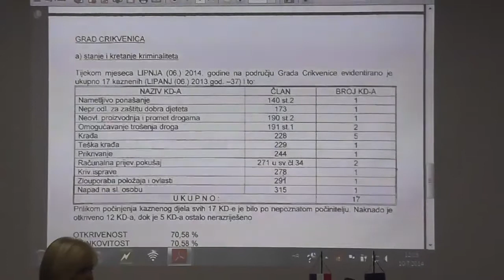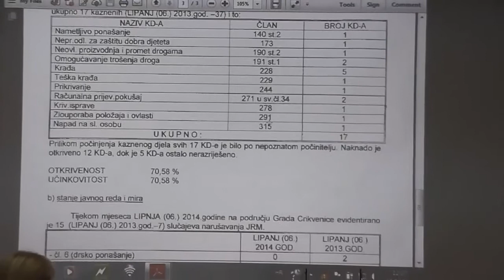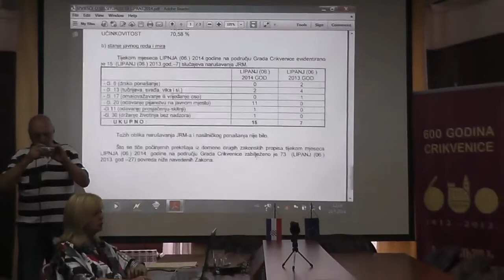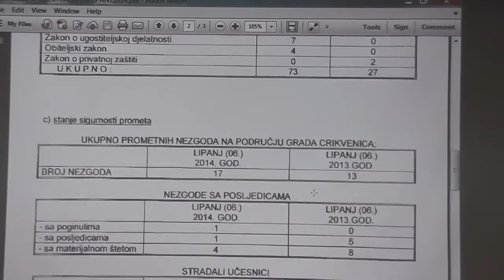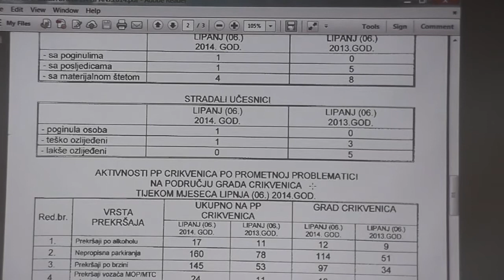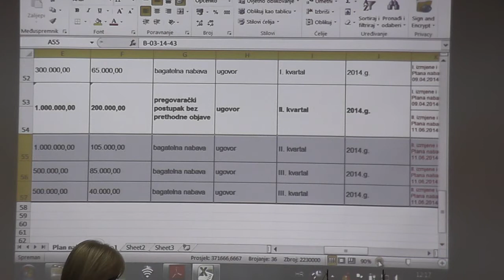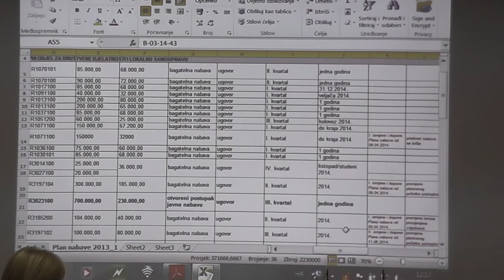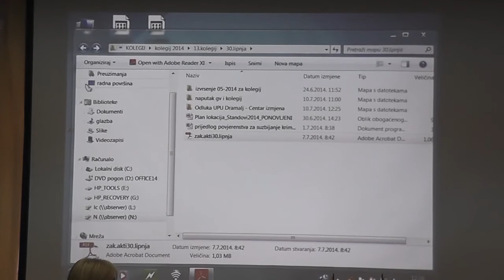13. KOLEGIJ GRADONAČELNIKA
13. KOLEGIJ GRADONAČELNIKA